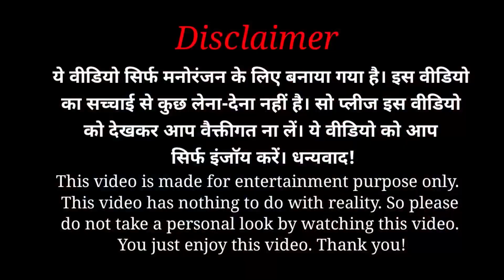Cold Drink से नहाना पड़ा भारी 🥶Ft. Annu Singh | Cold Drink Prank | Funny Comedy Prank Video | BRbhai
Cold Drink new prank | Cold Drink Prank | Hilarious Reaction | Funny ComedyPrank | By Annu Singh | BRbhai

{BR bhai} channel business Gmail ID